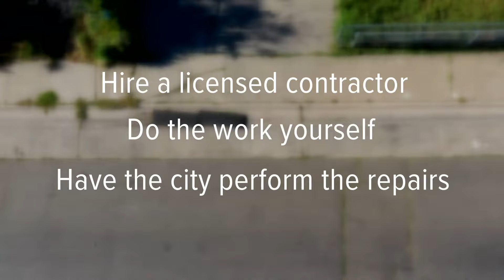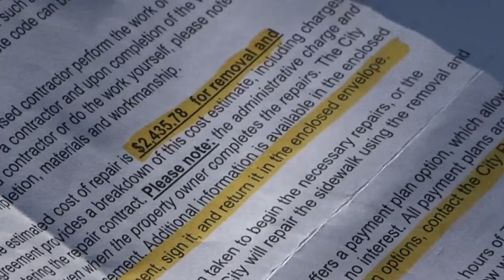Cost of sidewalk repairs to rise in new Sacramento city budget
​City leaders are looking to increase the sidewalk repair administrative fee from $40 to $80 in an effort to help close its $66 million budget deficit.